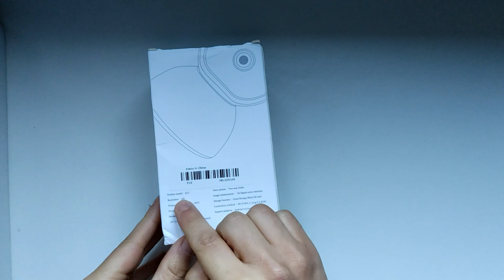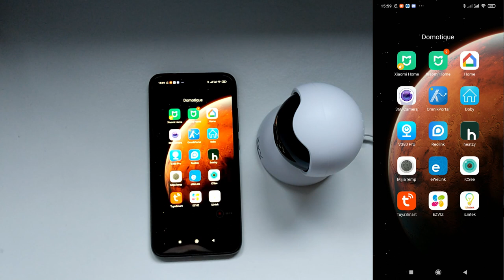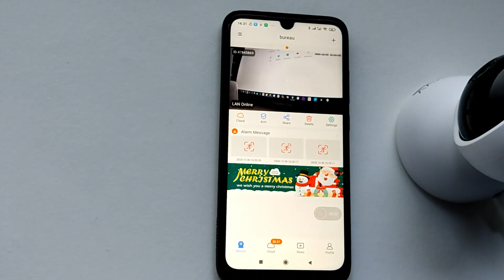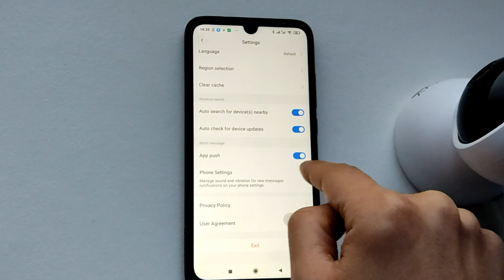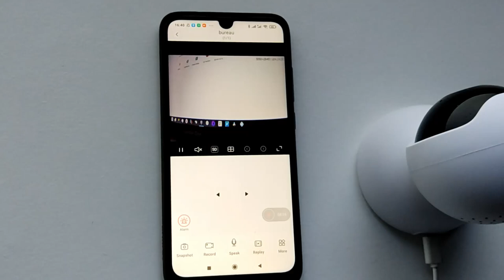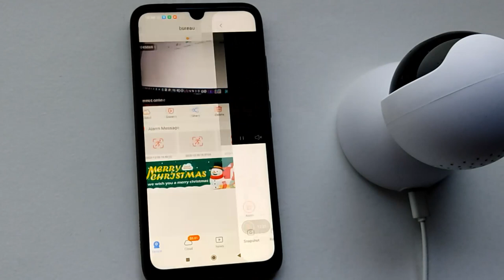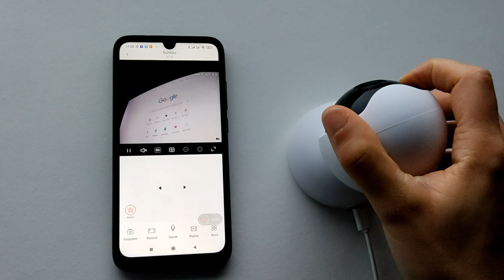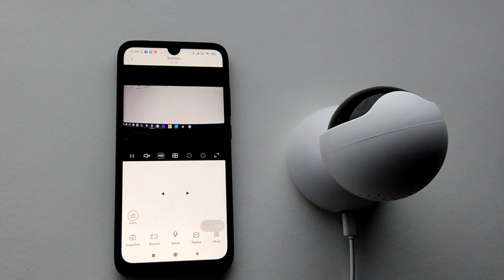XiaoVV Q12 une caméra petit Budget qui à la fonction de suivi et ONVIF .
Aujourd'hui, test de la caméra Q12 de chez Xiaovv une caméra très bon marché mais qui a un très bon rapport qualité prix . Si vous possédez un NAS ou un boîtier NVR elle est compatible ONVIF donc une belle surprise pour ceux qui n'aime pas les application propriétaire .
Si la caméra vous intéressent caractéristiques et lien d'achat sur mon blog